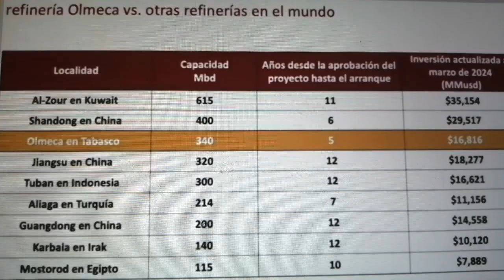3 de agosto de 2024